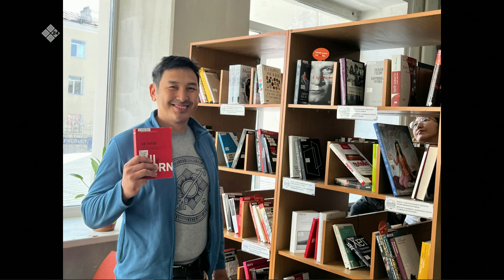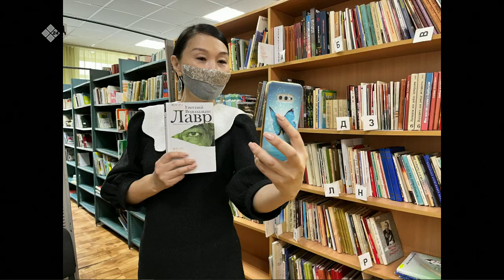«Якутск сегодня» (03.11.22)